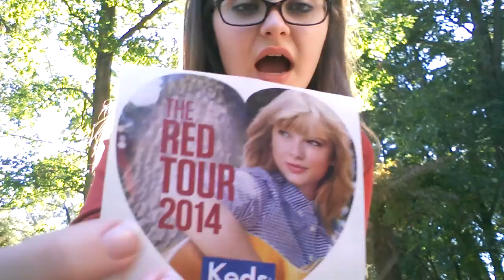Welcome To New York & Packages From Keds!!!!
Social accounts
Ig and tumblr wildestdreamsforswift
 Out @ 12 am EST but... the uk can already download it. FANGIRLING ONE WEEK TIL 1989